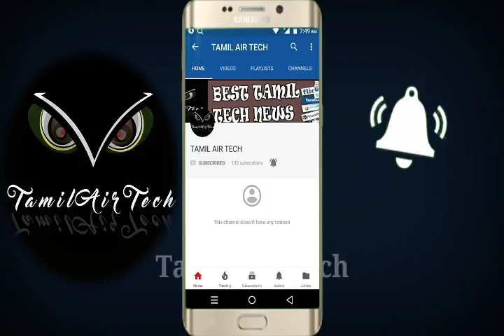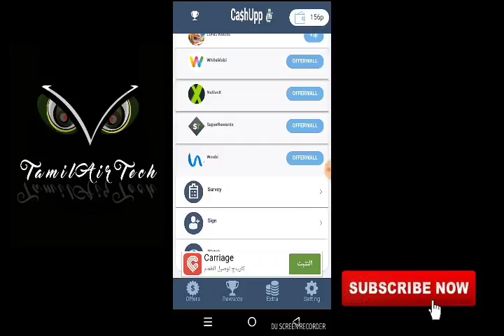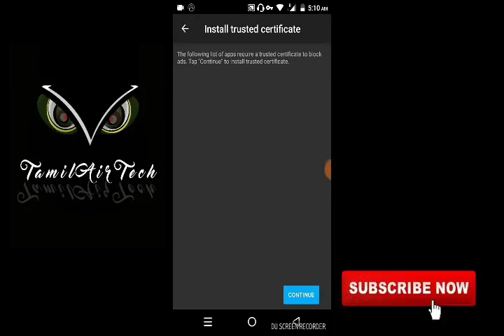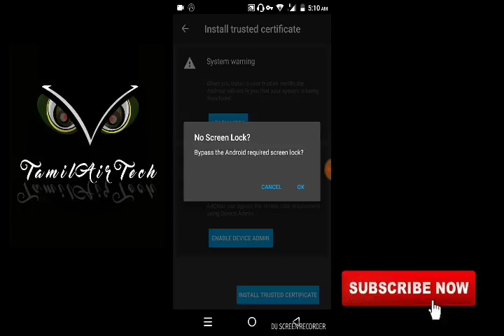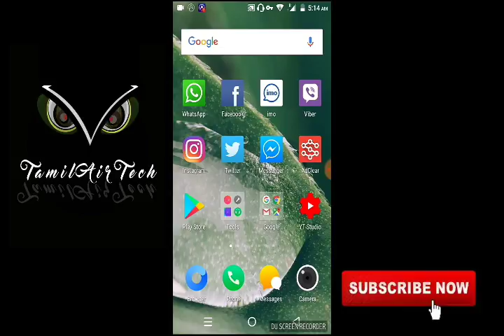How To Ad Clear An Blocker Android Mobile